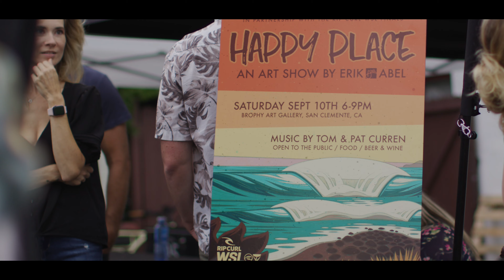Happy Place art show by Erik Abel. 9/10/2022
Happy Place art show by Erik Abel at Brophy Art Gallery, presented by Rip Curl.  Abel was the official artist for the 2022 Rip Curl WSL Finals Event at Trestles in San Clemente, CA.  The surf contest coincided with Abel's solo art show where legendary Surfer Tom Curren played live music, 805 Beer kicked down the brew and the taco truck was dishing out delicious food. Abel featured his latest 3D sculptural pieces, a variety of prints as well as the limited fine art canvas print of the WSL Finals event artwork where a portion of sales go to the We Are One Ocean campaign.  Video by Marc Wierenga.